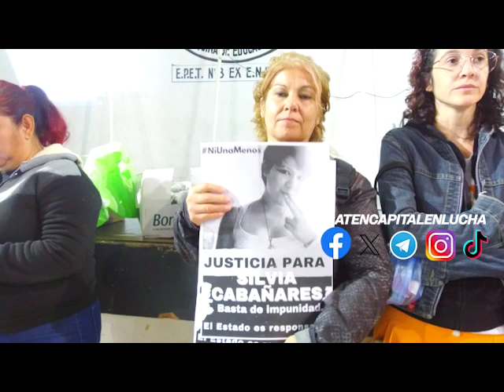Asamblea 5 de Marzo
Angélica Lagunas Informe completo - HD-